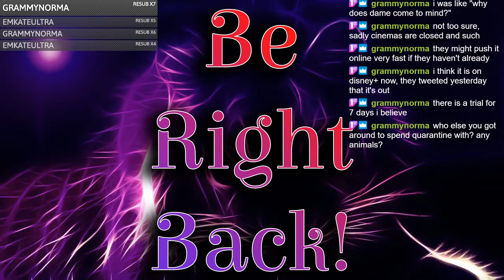Sewing and Talking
Like it Says